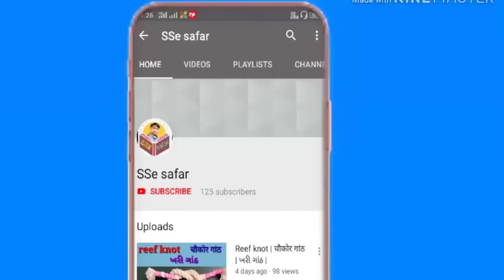SHEET BEND knot| जुलाहा गांठ | ચદ્દર ગાંઠ | scout and guide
Scout & guide  प्रथम सोपान
Sheet Bend
fire safety